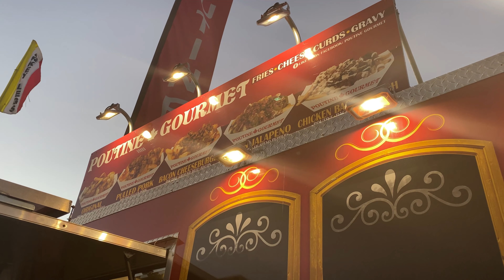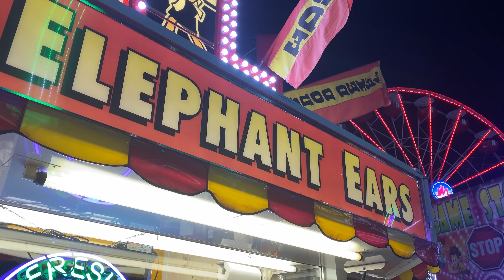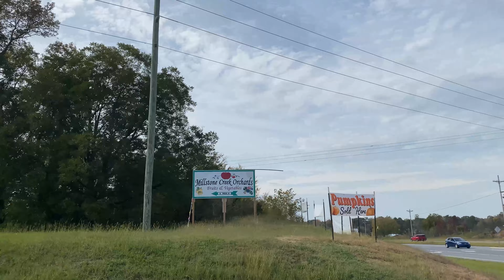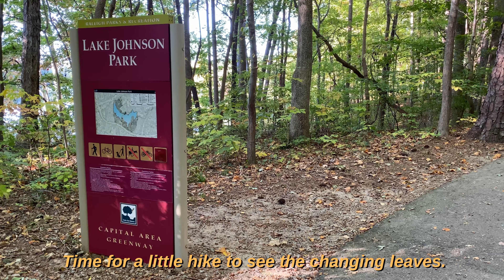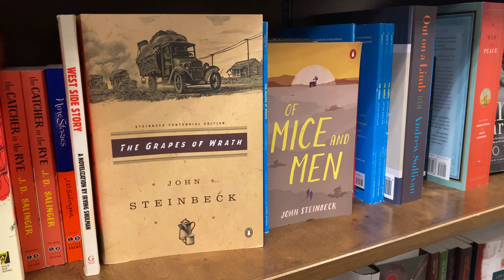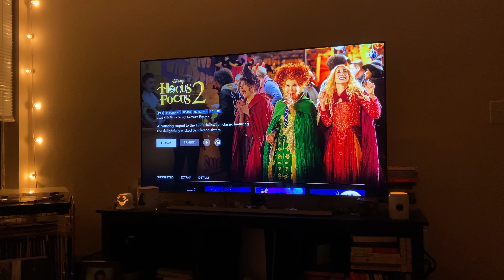COZY FALL VLOG | A trip to the orchard, fall baking, North Carolina State Fair, and cozy fall vibes!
Hi everyone! Today's video is a cozy fall vlog. I absolutely love this time of year and it felt like it was going by so fast, so I decided to make a list of fun fall activities I wanted to do and vlog each thing. :) I tried to create a cozy, relaxing vibe in this and I hope I succeeded! In this fall vlog, I take a trip to the orchard, check some fall baking off my list, visit the North Carolina State Fair, and have a fun Halloween movie night. I hope you enjoy this vlog and I hope you're having a wonderful end to your October!

MATEIN Makeup Organizer Bag
MATEIN Electronics Organizer
humangear Gotoob+ 3-pack (small size, 1.7 oz, purple/blue/clear)
humangear Gotoob+ 3-pack (medium size, 2.5 oz, purple/blue/clear)
humangear Gotoob+ 3-pack (large size, 3.4 oz, purple/blue/clear)
humangear Gotoob+ 3-pack (medium size, 2.5 oz, lt blue/lt green/clear)
humangear Gotoob+ 3-pack (large size, 3.4 oz, lt blue/lt green/clear)

When watching my (or anyone's!) videos, double check the Quality settings to make sure you're viewing in 1080p or higher for the best viewing experience! :)